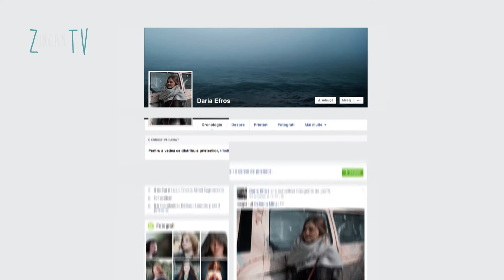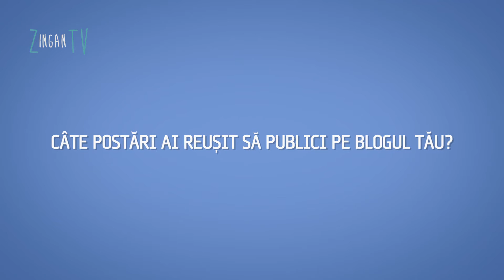Daria Efros face primii pași în lume jurnalismului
Astăzi vă facem cunoștință cu o tânără bloggeriță și viitoare jurnalistă. Daria Efros a lansat deja câteva articole pe blogul său, însă mai multe detalii despre ea aflați în ediția de astăzi a emisiunii ”Beauty&Facebook”.